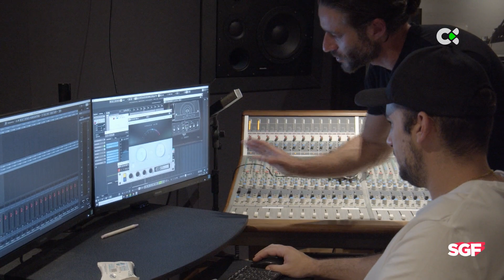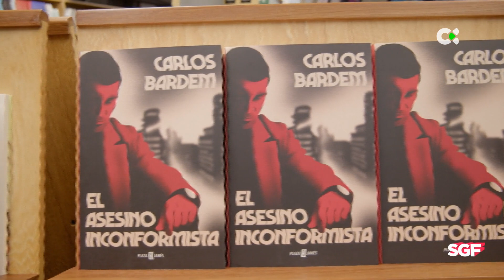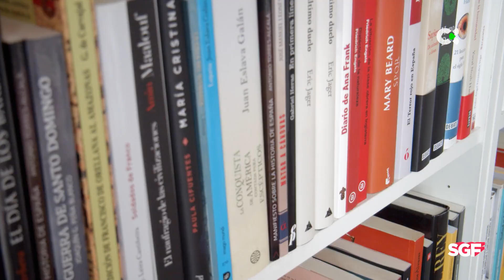Somos gente fantástica | 12/01/22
Programa con la mejor oferta cultural de ocio y entretenimiento de nuestro archipiélago que emite diariamente a las 19:45h Televisión Canaria. Somos arte, somos espectáculo, somos música, somos televisión... Somos Gente Fantástica.